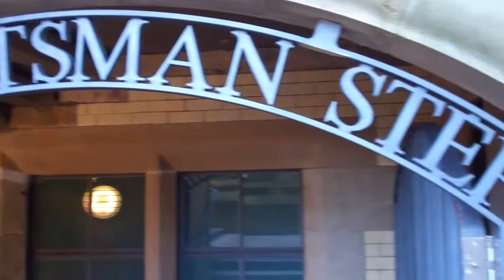The Scotsman Steps Edinburgh Scotland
Tour Scotland video of the The Scotsman Steps in Edinburgh. These steps were built in 1899 as part of the Scotsman Building. The steps are contained in an octagonal stone tower forming a pedestrian link between North Bridge and Market Street in Edinburgh.